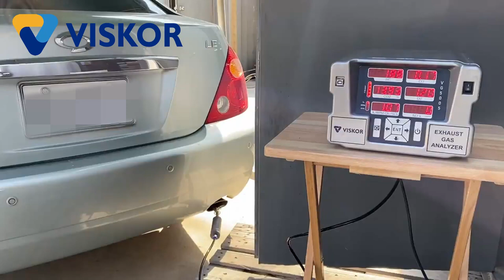[VISKOR] VG-5005 emission gas analyzer test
Gasoline engine exhaust emission gas test by VG-5005